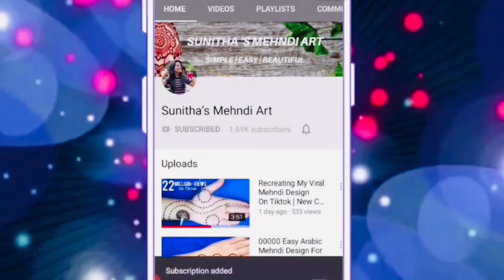Latest Simple Beautiful Mehandi Design for hands| Easy Stylish Mehndi designs| Mehandi ka Design #77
Wedding special easy Back Hand Indian mehndi design for beginners ||

Wedding Special Easy Arabic Mehndi Design Trick For Beginners - wedding  मेहँदी डिज़ाइन । Simple Mehndi Design 2023

Hello friends, today I am showing you Beautiful mehndi design for Back hand. This simple, beautiful mehndi/ henna design is very easy to apply and looks even more beautiful after color comes.

Shiv mehndi
Henna designer mehndi
Eid mehndi Shiv Ratri Special SHIV Name Easy Arabic Mehndi Design Trick| Simple Mehndi Design| Mehndi Ki Design HOLI Special Easy Arabic Mehndi Design Trick For Beginners -Simple Mehndi Design-New Mehndi Design ,Wedding स्पेशल आसान भरवा मेहँदी डिज़ाइन| Easy Full Hand Indian Mehndi Design| Mehndi ka Design, Mehandi ka Design